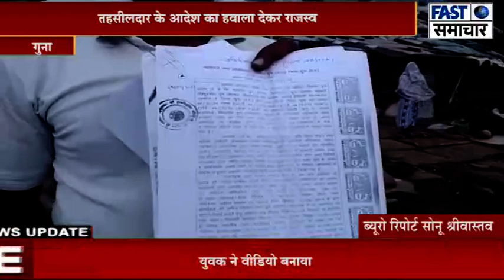तहसीलदार के आदेश का हवाला देकर राजस्व, नगरपालिका और भारी पुलिस बल बेदखली करने पहुंचा